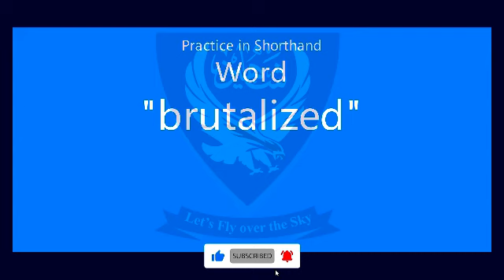Shorthand Audio Word " brutalized " AL NP Ex-8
Shorthand Audio Word " brutalized " AL NP Ex-8 @Shaheen Shorthand System

Press the LIKE button and SHARE

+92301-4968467